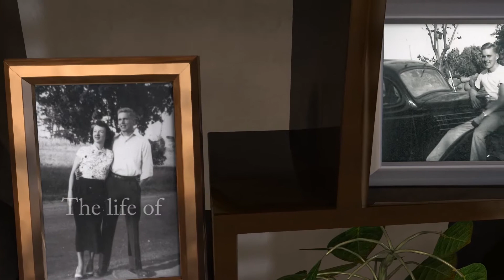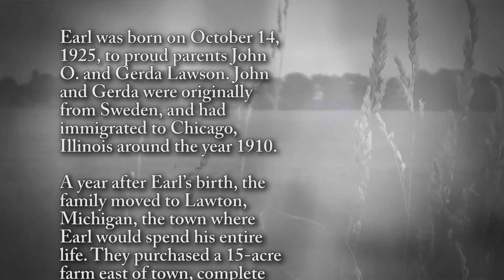Earl Lawson - Life Story Digital Video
Life Story Funeral Homes present the life of Earl Lawson of Lawton, MI. To read the obituary of Earl Lawson, to read the full Life Story, or to leave a memory or comment, please